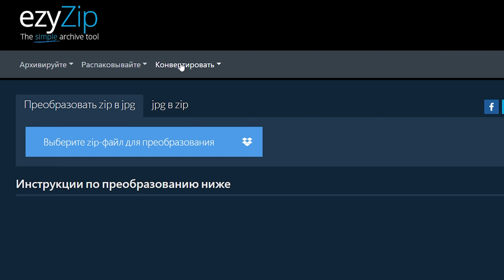Как конвертировать ZIP в JPG онлайн (простое руководство)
В этом видео показано, как конвертировать Zip в JPG онлайн. Программное обеспечение не требуется, работает в вашем браузере. бесплатно!

1. Чтобы выбрать ZIP-файл, у вас есть два варианта:
Нажмите «Выбрать ZIP-файл для конвертации», чтобы открыть средство выбора файлов.
Перетащите ZIP-файлы прямо в ezyZip.

После завершения процесса преобразования все файлы с расширением JPG будут перечислены в ZIP-архиве.

2. Нажмите синюю кнопку «Просмотр», чтобы открыть файл JPG в браузере.
Нажмите зеленую кнопку «Сохранить», чтобы сохранить отдельные файлы JPG в выбранную вами папку назначения.